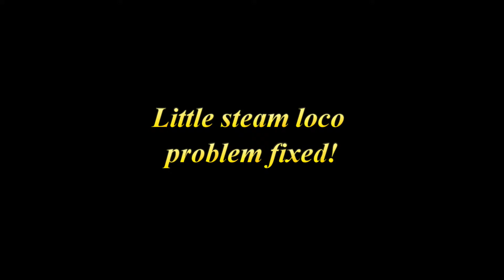BAGRS second run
I fixed the problem that was preventing the engine from running correctly.